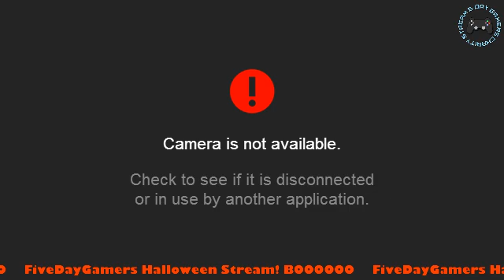5daygamers Halloween Stream Special - Hyrule Warriors Part 2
Played by Automatoncreature